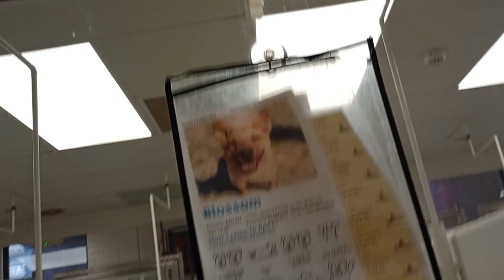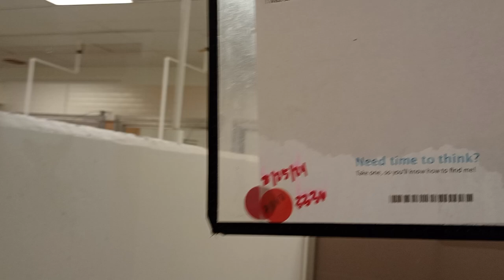Blossom 1y A827592 kennel 94 little doggies PACC shelter began concerned but she calms wonderful 470